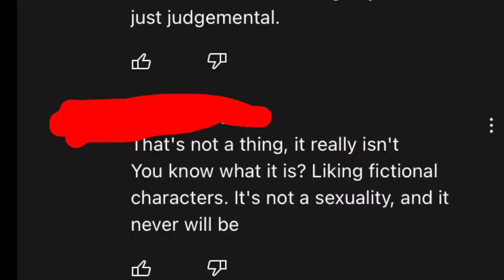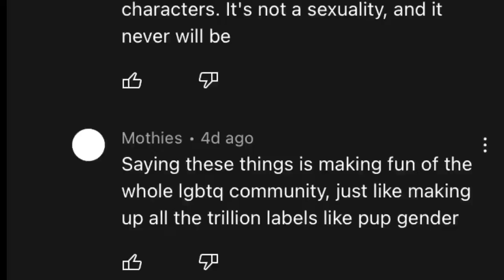Reading the stupidest fictophobic comments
Yep. This is what a fictosexual deals with on a daily basis.